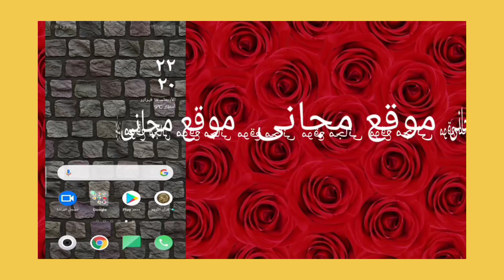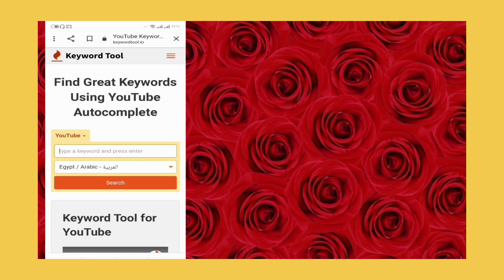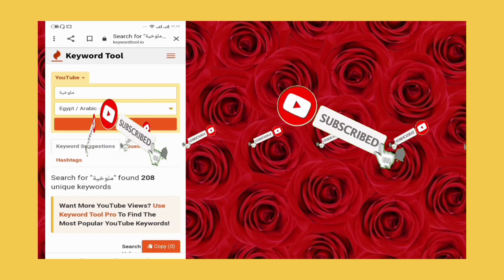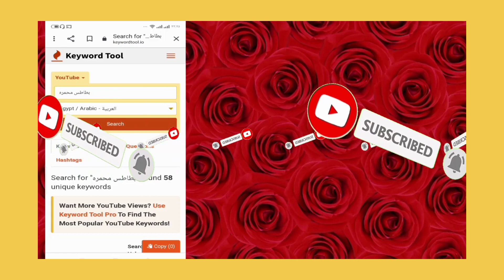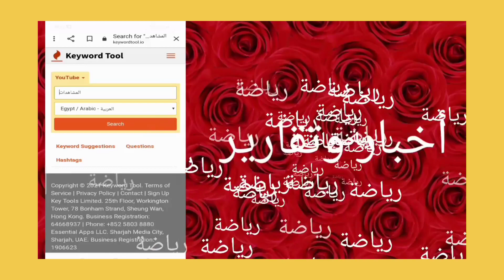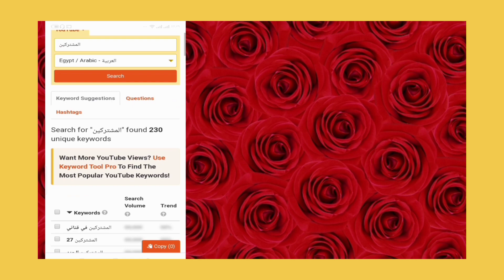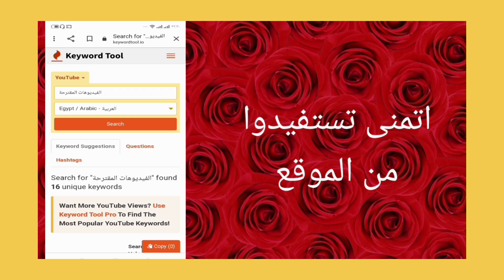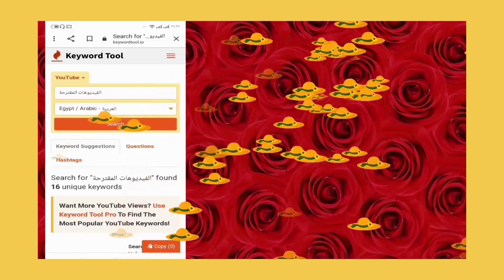كيفية زيادة مشاهدات قنوات الطبخ فى اليوتيوب Keyword Tool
الفيديو يقدم لكم كيفية زيادة مشاهدات قنوات الطبخ فى اليوتيوب Keyword Tool
# Keyword Tool
# زيادة المشاهدات والمشتركين فى اليوتيوب.
# الموقع يخدم جميع القنوات باليوتيوب
# تحقيق شروط الربح من اليوتيوب
الربح من اليوتيوب
رابط الموقع
Keyword Tool to increase the views of cooking and cooking channels on YouTube.
The video introduces you to how to increase the views of cooking and cooking channels on YouTube using the Keyword Tool website
# Keyword Tool
# The site serves all YouTube channels
# Achieve profit conditions from YouTube
# Profit from YouTube
تحياتى
رجب الجويلى اهلا بكم مشاهدينا الاعزاء فضلا منكم وليس امرا منى اذا اعجبكم الفيديو لا تنسونا باللايك الجميل وتعليق دعم لى وتحفيز لى للاستمرارية والاشتراك بالقناة وتفعيل الجرس للكل كى يصلكم كل جديد
خالص تحياتى
R7 Tube
رجب الجويلى